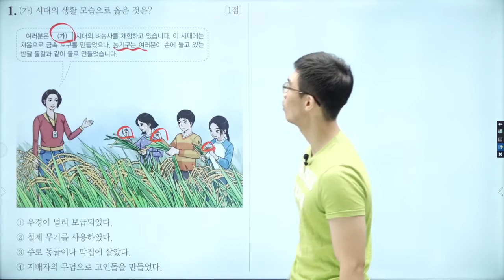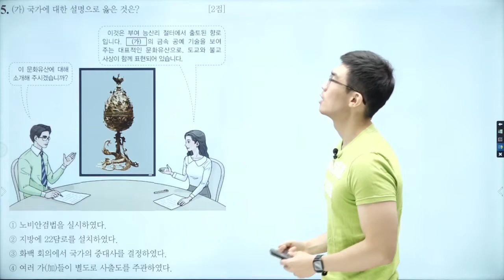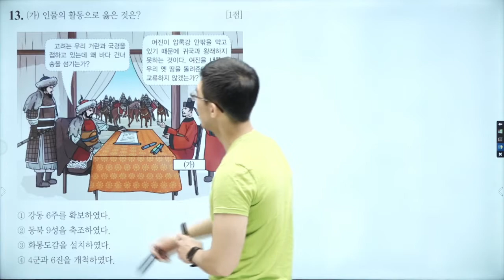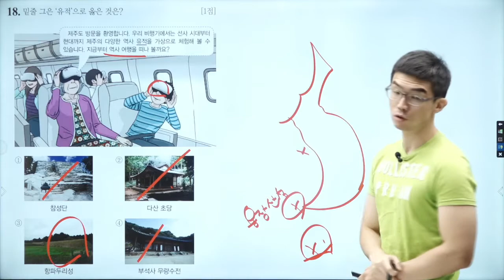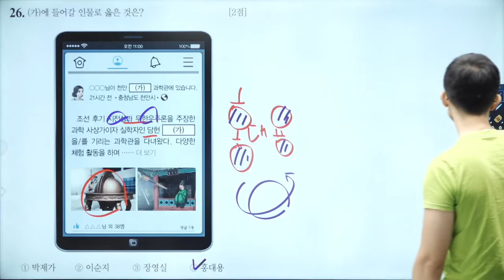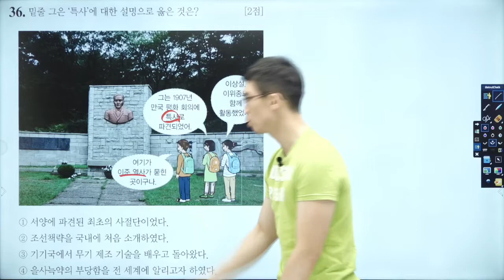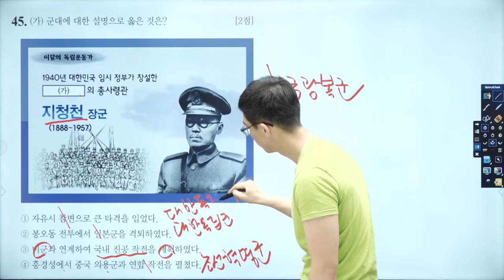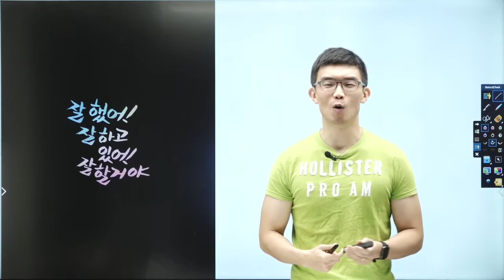[한국사능력검정시험] 기본 55회 기출 해설